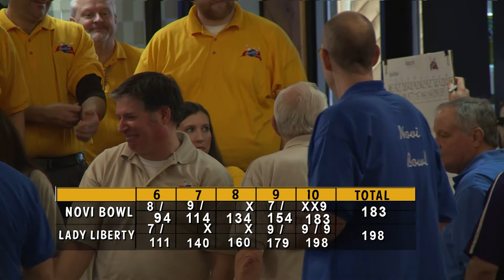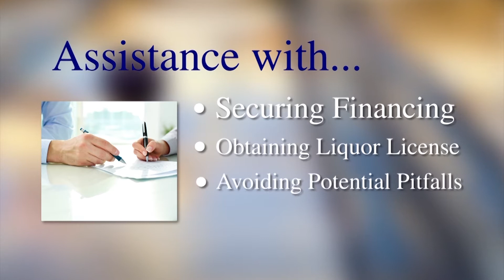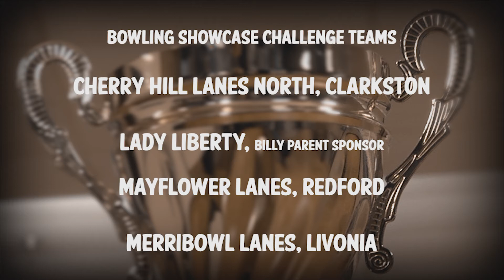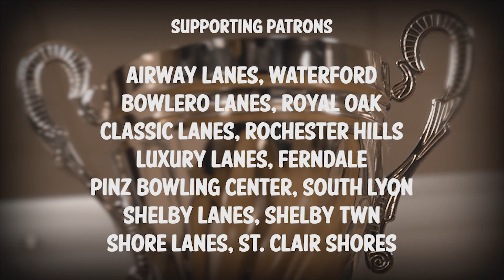bowlingShowcase Challenge 1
Live bowling challenge Novi Bowl Vs Lady Liberty from Bowl One lanes in Troy